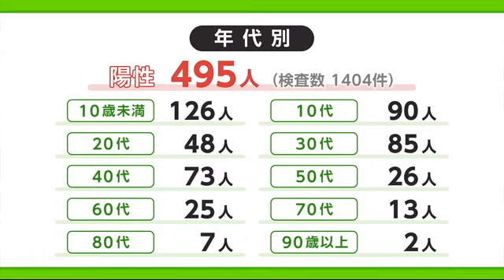新型コロナ 27日は495人の陽性 10歳未満と10代で全体の約4割【佐賀県】 (22/04/27 18:35)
県内では27日、495人の新型コロナの陽性が確認されました。先週の水曜日より、72人減っています。

県は27日、新たに1404件の検査があり、先週の水曜日より72人少ない、495人の陽性が確認されたと発表しました。
27日の陽性者を市町別にみると、佐賀市が最も多く174人と全体の35％を占めています。
次いで唐津市が50人、鳥栖市が44人などとなっています。
年代別では、10歳未満が27日の陽性者の約4分の1を占めるなど、10歳未満と10代で全体の約4割となっています。
現在、173人が入院していて病床使用率は30.8％、重症の人はいません。
180人がホテルで療養していて使用率は29.3％です。
また、70代から80代の軽症の患者1人が27日、亡くなったということです。